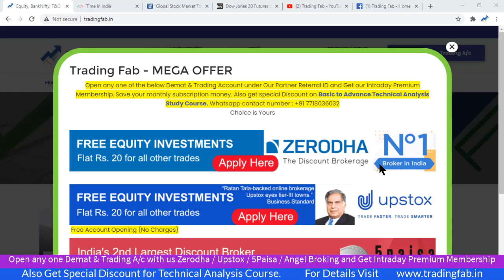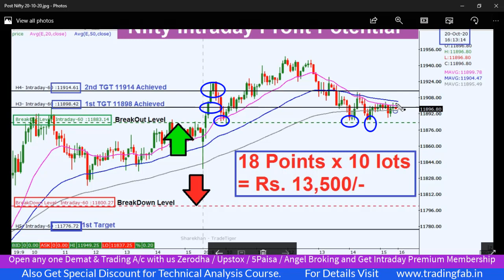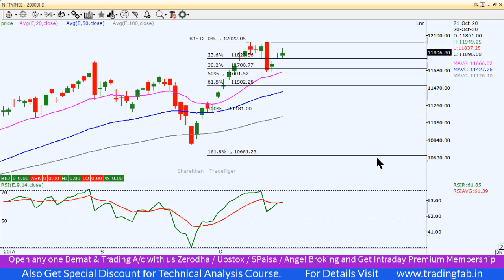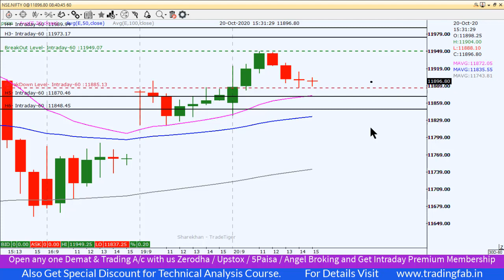Nifty Intraday Trading Strategy 21 10 20 | Last Intraday Profit Potential Rs 13500 | Corona Pandemic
nifty 50
sgx nifty
nifty today
nse nifty
sgx nifty live
nifty live
nifty 50 share price
nifty index
nifty chart
nifty future
nifty analysis
nifty meaning
nifty graph
Corona Pandemic